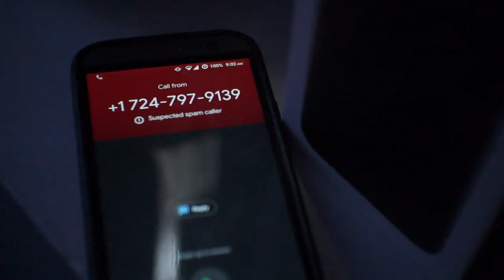Stop the Scams: Scam Awareness PSA (Parker Conte and Remy Rattner)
Yet another school project.

--Credits--
Parker: Editor/Voiceover
Remy: Animation
LeBron: Dad

--Gear--
Camera:
Sony NEX-EA50
Software:
Adobe Premiere Pro 2015 CC
Editing PC:
Intel Core i5-4690K @ 4.00 GHz
Cooler Master MasterLiquid LC240E RGB
EVGA Z97 FTW
16GB DDR3 1866MHz
2x 1TB WD Blue SSD & 3x 1TB WD Blue HDD
DIYPC DIY-TG8-BR
3x Dell 27" 144Hz
200U/35D Ethernet